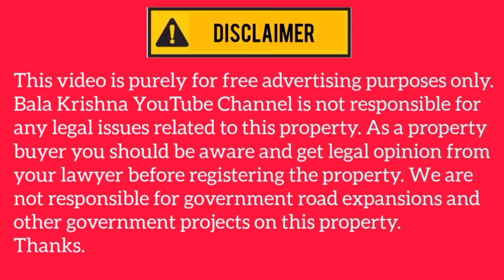apartment for sale in vandalur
House type: Apartment
No of bed room: 2
No of bath room: 2
Build up area: 830sqft
UDS: 419 sqft
Asking Price: 37Lacs
Age of the Building: 7years old
Negotiation: Yes
Location: Vandalur-Kolapakkam